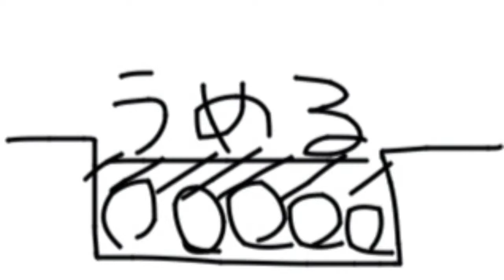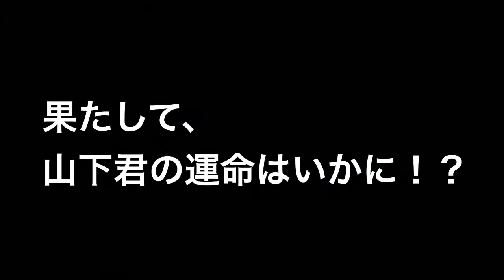【ビデオ日記】東京掃除 5回目【穴掘り】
[ itunes ] ←Our music album NOW ON SALE !!

2009年より、大阪府柏原市でひとつ屋根の下で暮らしながら、表現活動のみで生計を立てている芸術家集団（ユニット）および音楽バンド、動画配信チームである。
2013年8月、来日していたエアロスミスのボーカル、スティーブン・タイラー氏と偶然にもストリートライブでセッションを行い、翌日のジャパンツアーファイナルに招待されるなどして、氏から『coolかつemotional』とその音楽性を評価された。